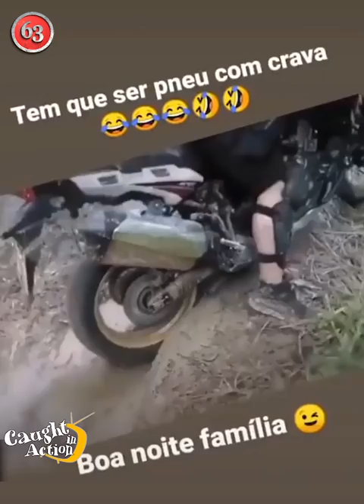Momentos graciosos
risa